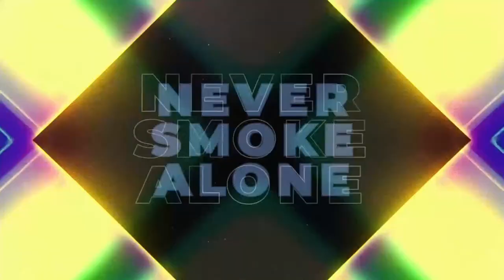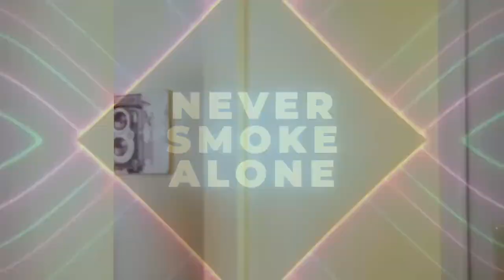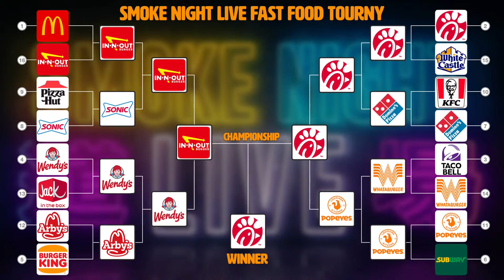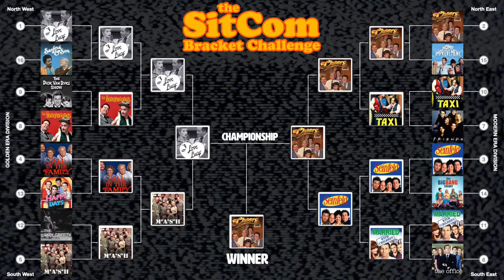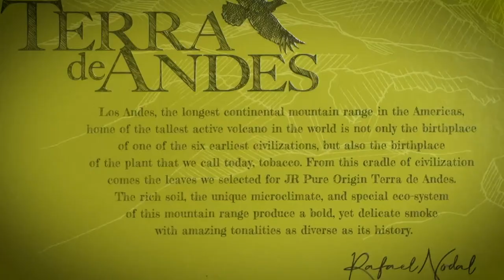Smoke Night Live – Bourbon Bracket Challenge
Get ready for the great Bourbon Bracket Challenge! What is the best bourbon you can buy at your local liquor store for $70 or under? Our expert panel makes the call: Alec Rubin from Alec Bradley, Sean Paisley of the Bourbon Junkies, and Connor Slump from The Thirsty Oak.